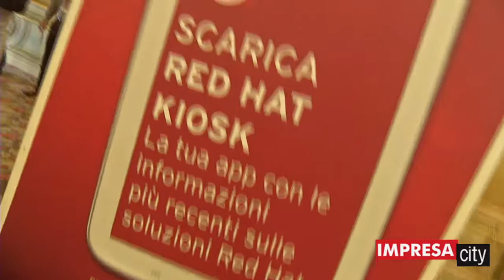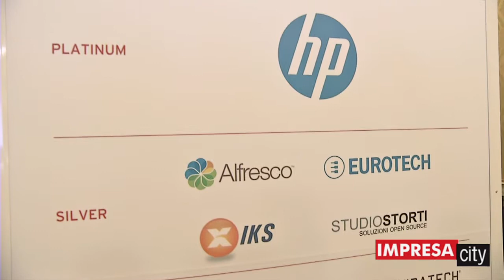Mario Cavaldesi, Senior Solution Architect, Red Hat Italia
Mario Cavaldesi, Senior Solution Architect, Red Hat Italia, descrive le caratteristiche principali della nuova generazione di sistema operativo open source di Red Hat: Rhel 7.0, sofermarmandosi in particolare sul concetto di Linux Conteiners.